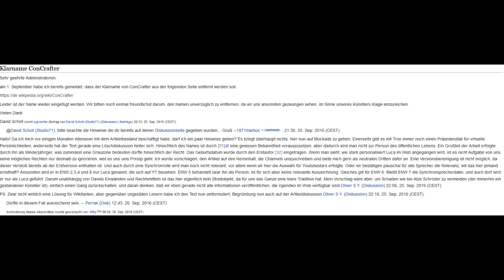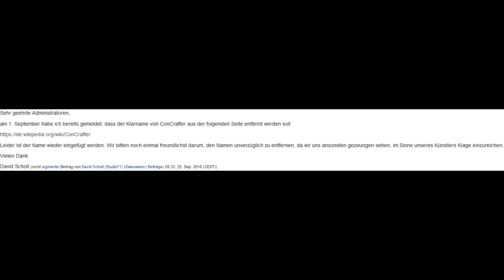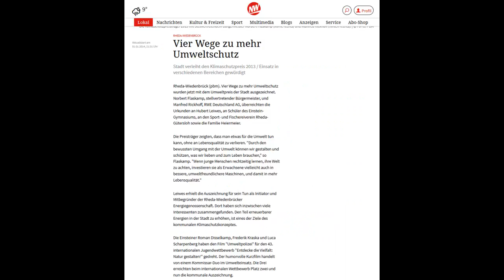ConCrafter & Studio71 oder: Zensur hinter den Kulissen